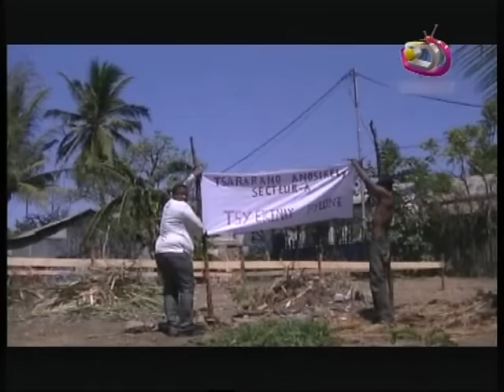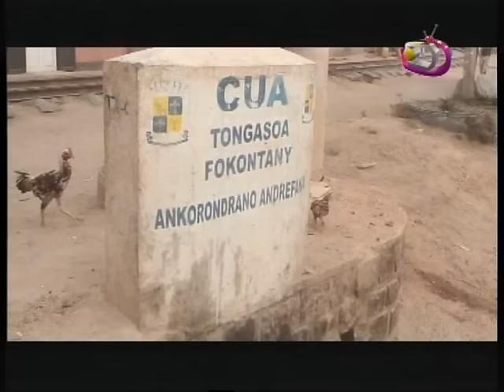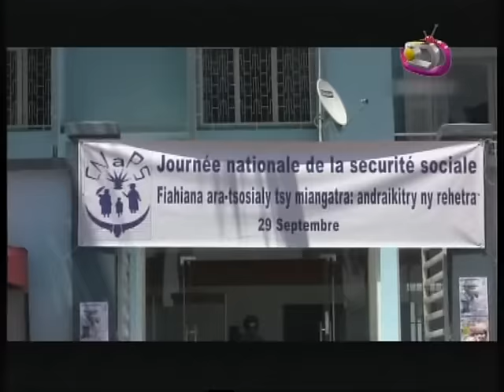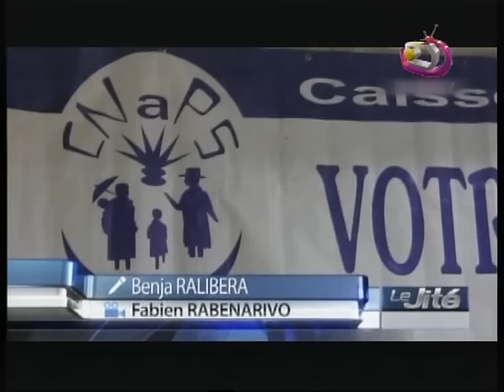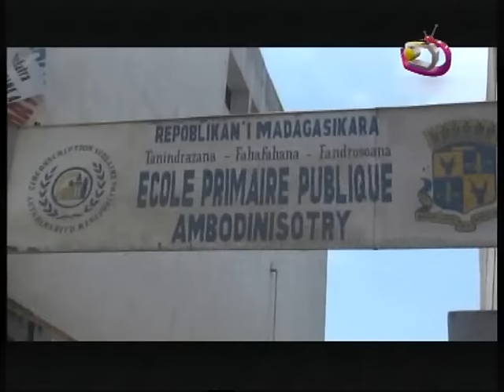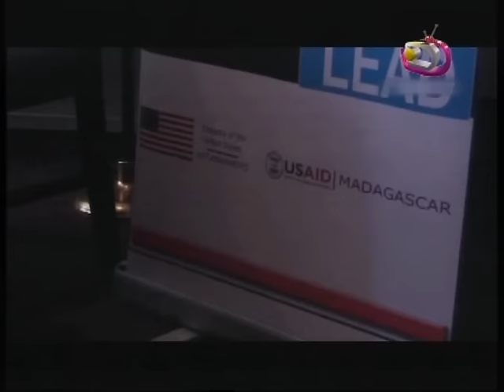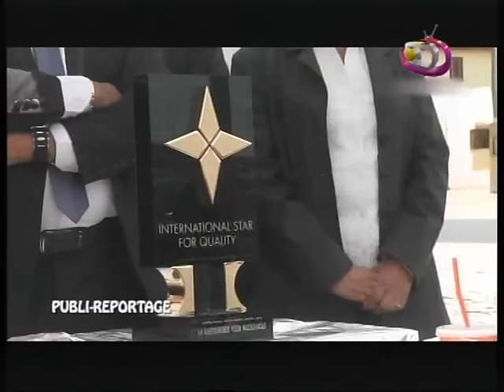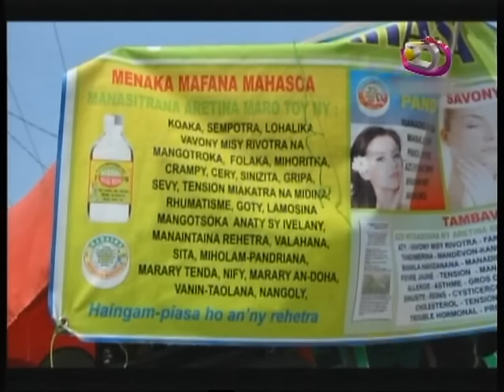Le Jite du 30 Septembre 2015